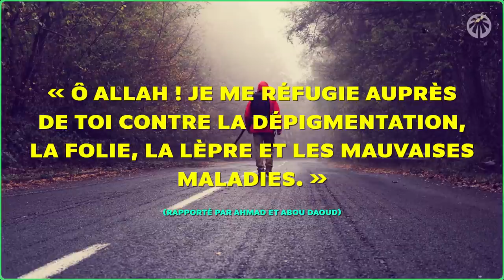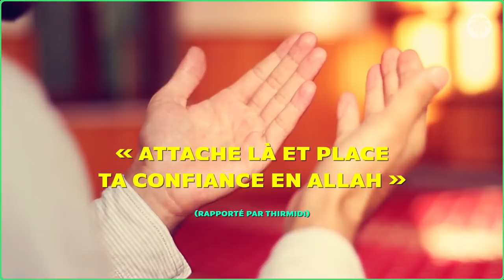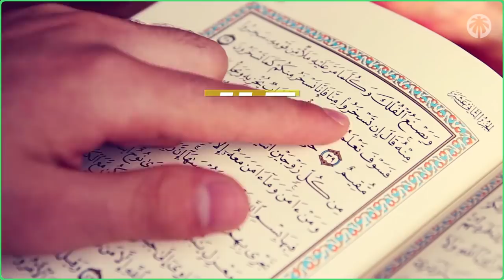5 CONSEILS PRATIQUES POUR SE PROTEGER DU CORONAVIRUS🦠🦠🦠